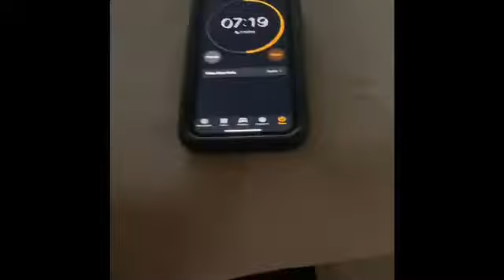I stole lizzete playz watch and car keys and put them in a safe